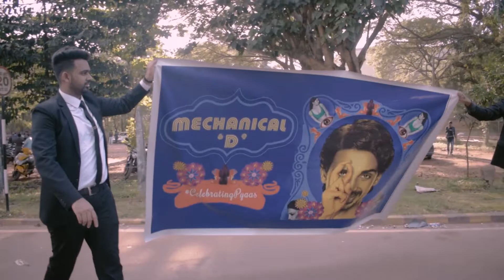MECH- D | Batch 2020 | Manipal University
Photoshoot and Procession of Mechanical Batch 2020 MIT Karnataka.

Music used
AUDIO CREDITS : TWIN STRINGS MUSIC

Recorded in Home Studio TWIN STRINGS.
Vocals : Manav, Pavitra Krishnan.
Harmonies : Manav, Sahil kr.
Arrangement and Production : Manav, Sahil Kr.
Keyboard : Sahil Kr.
Guitars : Sagar Kr.
Uklele : Manav
Drums : Mohit Deen
Bass : Manav
Mixed and Mastered : Mohit Deen

VIDEO CREDITS : TWIN STRINGS MUSIC

Direction : Sagar Kr
Edit : Sagar Kr.
Shot : Sagar Kr, Sahil Kr, Siddharth Saran.

Studio Partners : Mausiqi Studios, Noida.

Social Media Links :

Instagram - twinstringsofficial | Sahilkr6 & Sagar.kr

Song Credits -

Song: Hai Junoon
Singer: KK
Lyrics: Sandeep Shrivastava

Song Title: Mere Sang
Movie: New York (2009)
Lyrics:Sandeep Srivastava, Junaid Wasi
Music Director: Pritam Chakraborty, Pankaj Awasthi, Julius Packiam

Song: Illahi
Singers: Mohit Chauhan | Arijit Singh
Lyricist: Amitabh Bhattacharya
Music on: T-Series

Song : Journey Song
Singers: Anupam Roy & Shreya Ghoshal
Music & Lyrics: Anupam Roy
Music On: Zee Music Company

© Copyrighted Property of it owner.